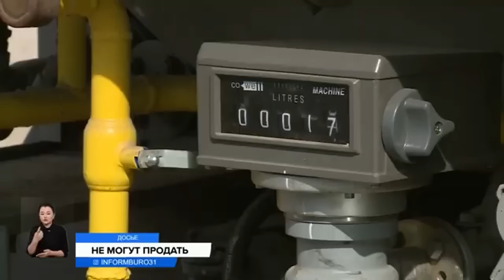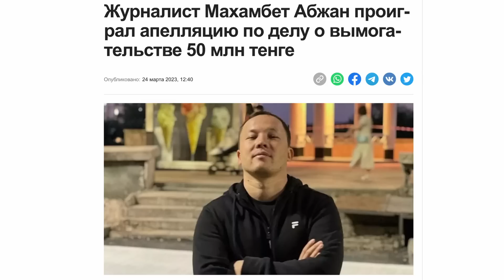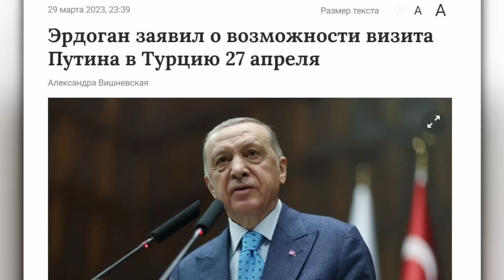Кудебаев сбежал из страны! Сепаратисты Петропавловска проект Кулибаева! Путин спасает Эрдогана!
Каждый подписавшийся получит приватный VPN

00:00 ВСТУПЛЕНИЕ
00:20 СЕРИК КУДЕБАЕВ СБЕЖАЛ ИЗ СТРАН
05:30 ПРОФИЦИТ ЗЕРНА В КАЗАХСТАНЕ
07:45 АНТИКОР ПРОТИВ ГОСУДАРСТВА
10:38 СЕПАРАТИСТЫ ИЗ ПЕТРОПАВЛОВСКА ПРОЕКТ КНБ
21:44 ТУРЦИЯ ВСТУПАЕТ В ОДКБ
23:52 БРАЗИЛИЯ ОТКАЗЫВАЕТСЯ ОТ ДОЛЛАРОВ
25:15 ТРАМПА ПОСАДЯТ!

Поддержать распространение правды можно следующим способом:
1. Прямой перевод на карту 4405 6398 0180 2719 (ANTON BUDAROV)
2. Каспи Голд 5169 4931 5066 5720 (MasterCard)
3. Для Наличных через Терминал (ИИН 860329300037)
5. Для США 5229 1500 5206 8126 (ANTON BUDAROV) Master Card
6. Bitcoin: 1KmxC8dwWg8zYvnGAWPiwbXwAMnzcgvGJh
7. BCH: 13Xy8xAt3mwiHPWoJk8PbWhgiZ5H35pui6
8. LTC: MF4zVFh4MdbxMvG43wt1h8LaEda5QKyBBn
9. Tether usdt 0x02f5f7e7cef928980fc17da1a5bf2283a6b67426